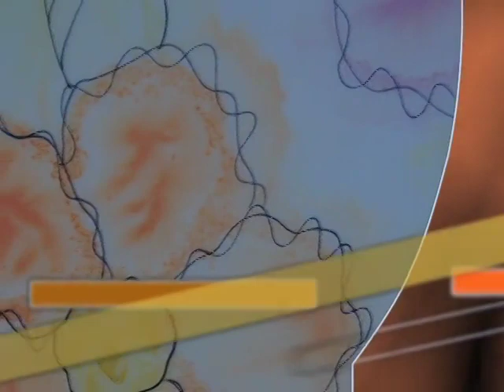Pintura em Seda - Canga com Dobradura- Aula 156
Gostou do conteúdo? Vem para a Comunidade Artesanato na Rede e aprenda a viver de artesanato!
VISITE O MAIOR PORTAL DE ARTESANATO DO PAÍS!